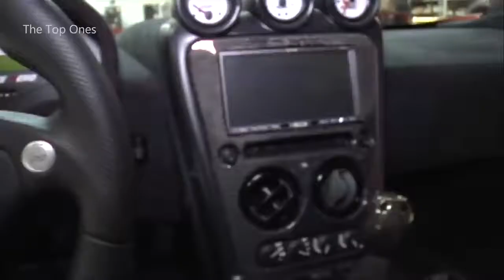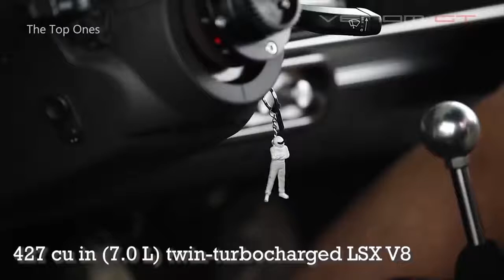TOP TEN FASTEST ROAD CARS IN THE WORLD 2020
1)This video has no negative impact on the original works (It would actually be positive for them)
2)I only used bits and pieces of videos to get the point across where necessary.